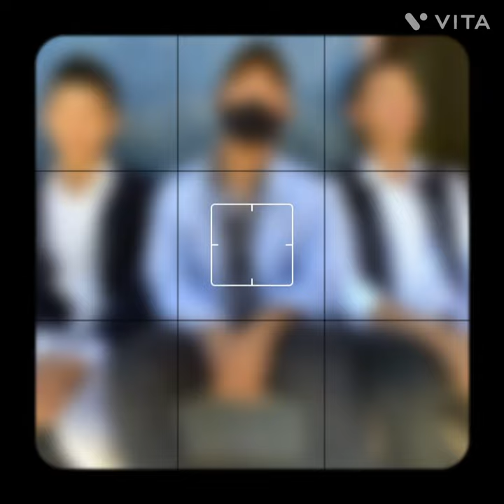HIGHLAND HIGHSCHOOL | 2022 Class -10 | FAREWELL | Clips